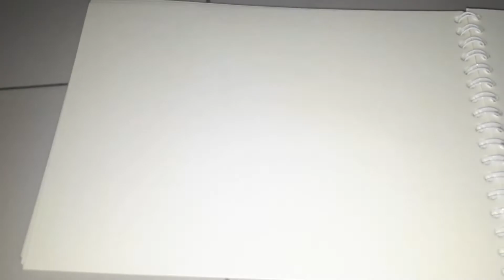Pikachu withe costume mega carizhard y fsn art